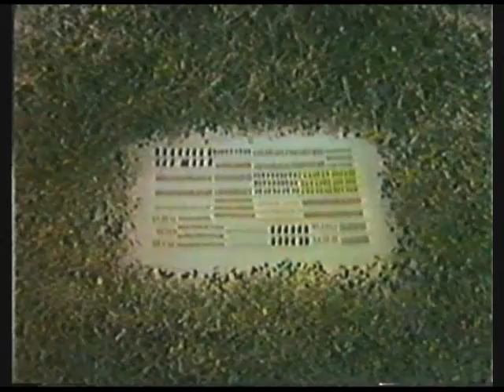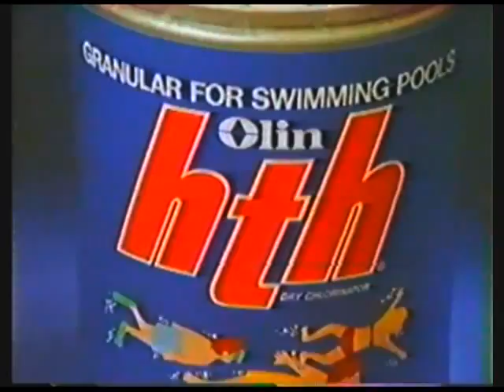80's Commercials Vol. 317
These commercials aired on NBC on May 23rd, 1983

1. Texaco Havoline Supreme (With Bob Hope!)
2. Sharp SF 825 Copier (Creepy.  The guy in here gives me a Peter MacNichol vibe but I don't think it's him)
3. Hunt's Barbecue Sauce (With Dick Van Dyke)
4. Vanish Toilet Bowl Cleaner
5. "Happy Birthday, Bob!" Commercial Bumper
6. Promo for "The Sound Of Music"
7. NBC News Digest
a. Flooding in Jackson, Mississippi
b. Demonstrators arrested in rotunda of U.S. Capitol
8. Polaroid (With James Garner)
c. Supreme Court rules that Veterans Organizations can lobby congress and state legislatures and still be tax exempt
9. WTVO Station ID
10. Ford (With FREE Rose Bush!)
11. Squirt (The Super Refresher)
12. Weber One Touch (Roasting a thanksgiving turkey on a barbecue?  No thanks)
13. Amway (With Bob Hope!!)
14. Energizer (Sounds like Miss Green should look for a new job)
15. HTH Chlorine (So weird to see an ad for pool chlorine)
16. Winnebago County Department Of Public Health PSA
17. Amway (With Craig and Laurie Shreve, who are not just actors!)
18. New Breed Dog Food (Preferred by 3 out of 4 dogs)